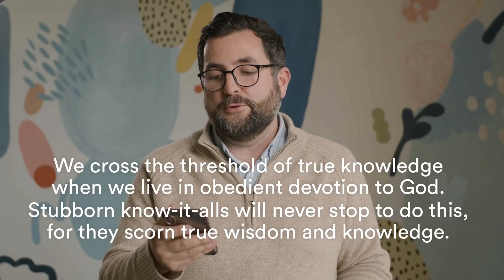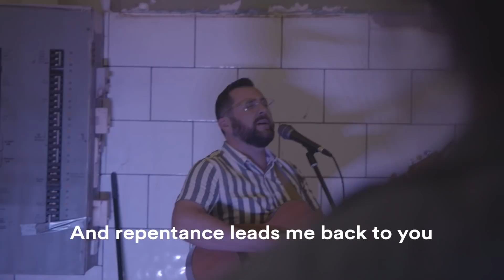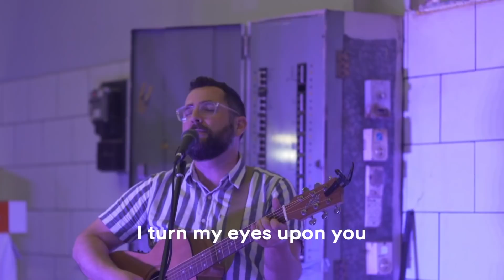'Extend Grace' | Church Online - 29 August, 2021 | The Grainery Church